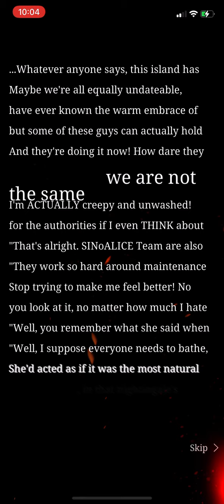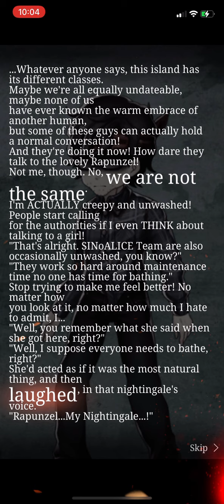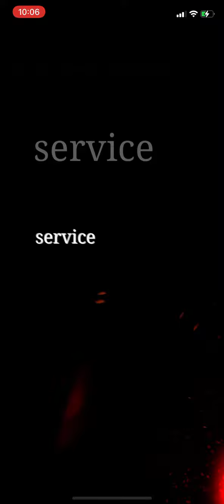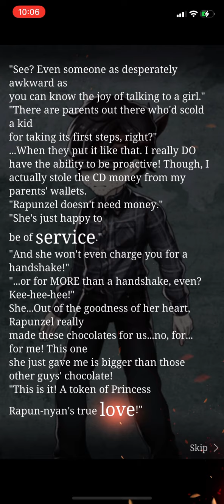SINoALICE - An Elegy for Love so Sweet - Normal Verse 6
The unwashed lol…